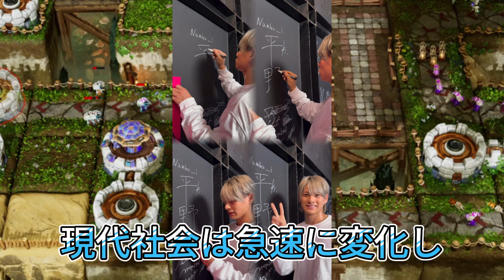【平野紫耀】衝撃！Number_i、新曲『INZM』でアイドル王子様キャラを脱却！ファンは賛否両論？平野紫耀、神宮寺勇太、岸優太、それぞれが進化！